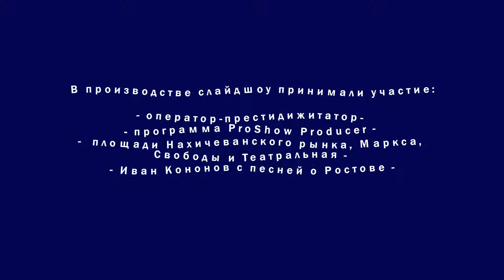Ростов-НА ДОМУ (на-Дону) - площади ближнего круга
Напевает Иван Кононов.